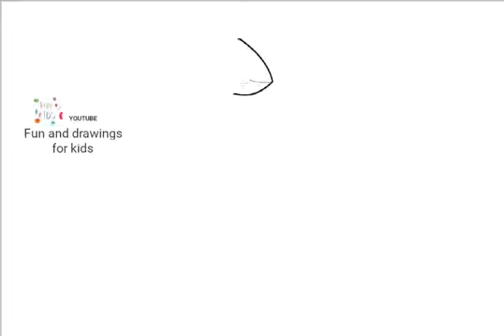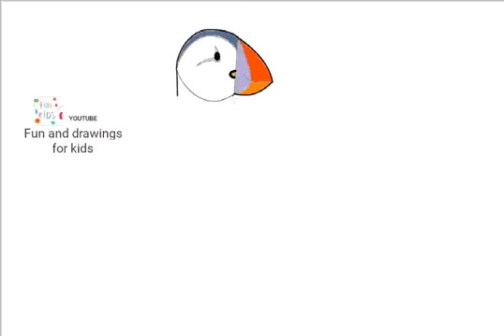Jak narysować maskonura